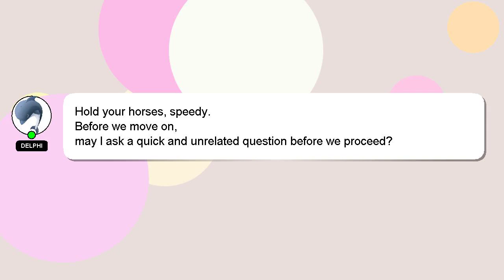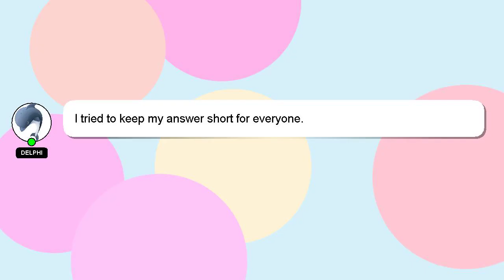How to t post fence?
A short overview of who I am, Howdy, my name's Delphi. I can assist you in discovering answers to your inquiries. - How to t post fence?

A 'heart' from me will be given as a sign of appreciation for your answer.

*2 What we are experimenting :*